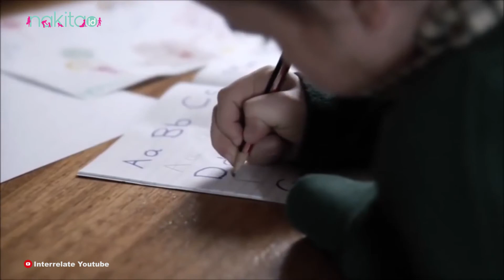Seperti Apa Gejala Anak Mengalami Trauma?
Ketakutan Si Kecil pada suatu hal sebaiknya perlu Moms waspadai. Kondisi ini mungkin dianggap sepele, ketakutan anak dianggap bisa hilang seiring waktu. Namun ternyata ini bisa menandakan kondisi lebih serius, yaitu Si Kecil mengalami trauma. Seperti apa gejala trauma pada anak?

00:37 Saksikan videonya sampai habis ya, Moms!

EDITORIAL OFFICE

ADVERTISING